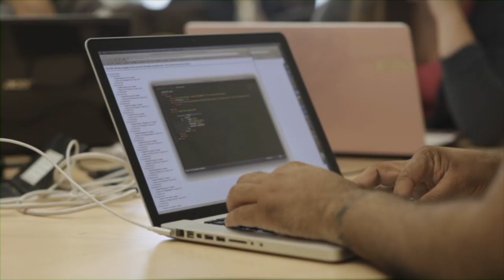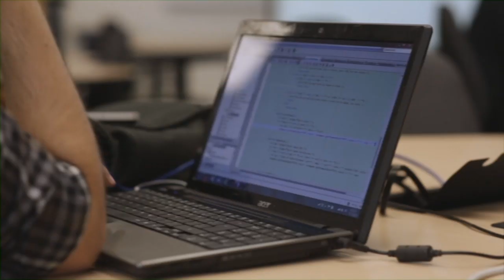Computer Systems Technology | Sheridan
In this video, students and professors of Sheridan's Computer Systems Technology -- Systems Analyst program explain what sets Sheridan apart and describe the invaluable experience that they gained from this program.

To learn more about the Computer Systems Technology Systems Analyst program at Sheridan,